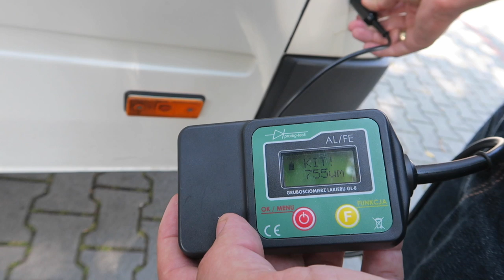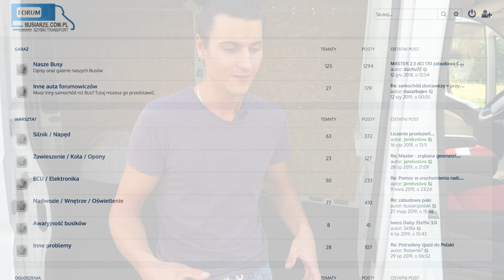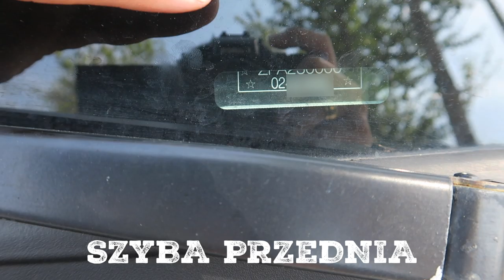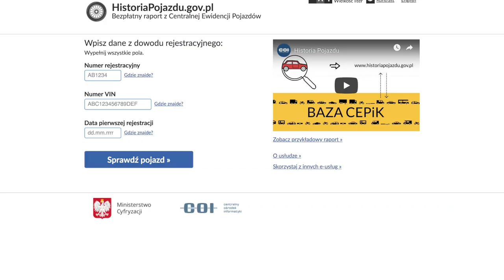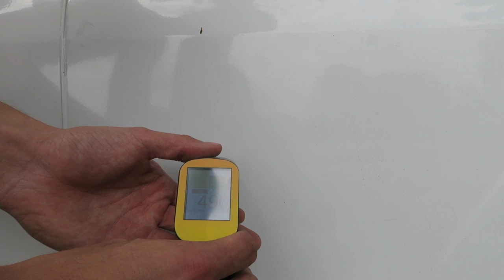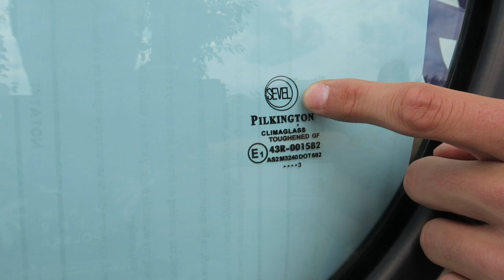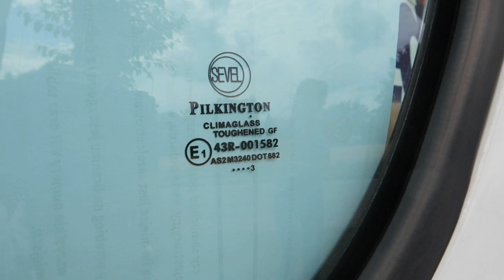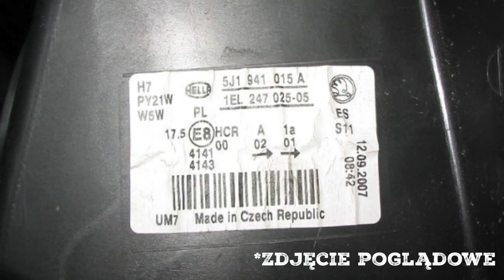Jak SPRAWDZIĆ auto przed zakupem?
⬇ ⬇ ⬇ KLIKNIJ TUTAJ PO WIĘCEJ ⬇ ⬇ ⬇
Jak sprawdzić auto przed zakupem? Na co zwrócić uwagę? Jak nie dać się oszukać kupując używany samochód? Na te i inne pytania związane z zakupem wymarzonego vana odpowie Monika i Piotrek z bloga jaksprawdzacauta.pl.

UWAGA KONKURS: chcesz wygrać miernik lakieru i kupon na darmowego e-booka: Od ogłoszenia do kupienia? Opowiedz w komentarzu historię związaną z zakupem używanego samochodu, jaka przytrafiła się Tobie lub komuś bliskiemu. Z autorem najciekawszej odpowiedzi skontaktujemy się 30 sierpnia.

[Uprzędzając pytania informujemy, że to nie jest płatna reklama FedeXu ani bloga Moniki i Piotrka]

🏬 Chcesz bluzę lub koszulkę z PodróżoVaniem? Wejdź tutaj